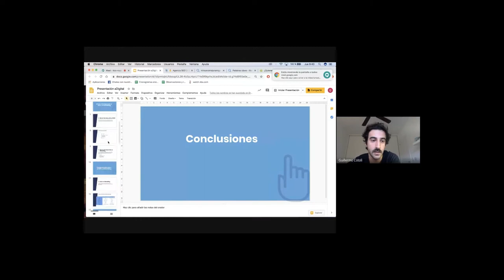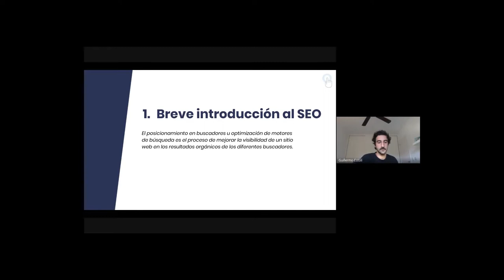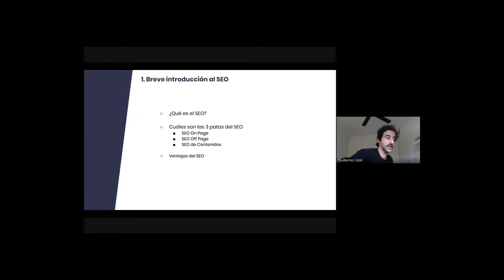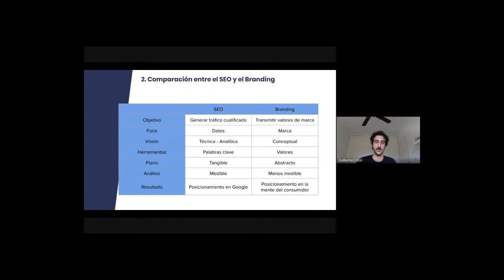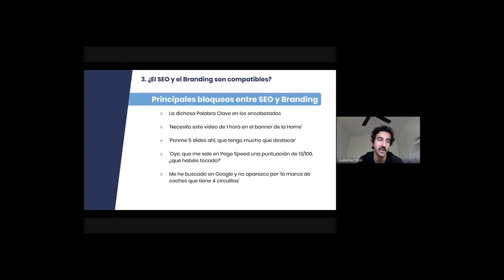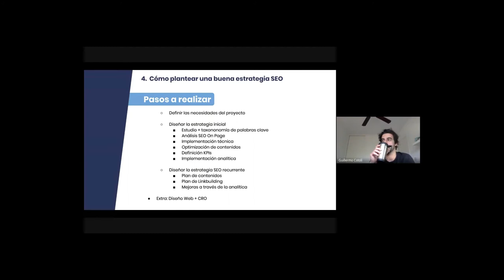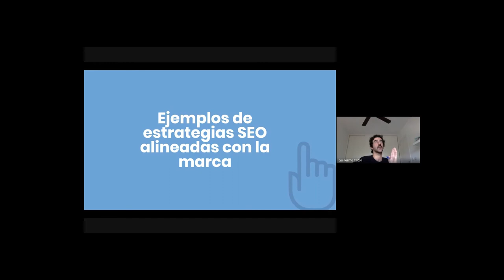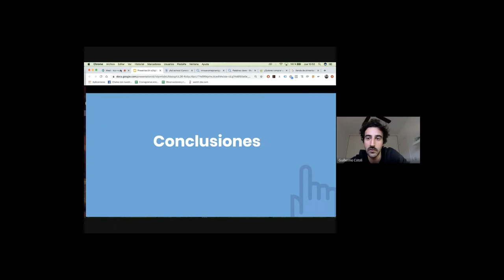Learning Pill: Cómo hacer SEO sin sacrificar tu marca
El SEO convencional solo piensa en generar tráfico y, a menudo, sacrifica la marca y su reputación, los dos elementos que tienen, precisamente, más capacidad para escalar y evolucionar. En esta sesión, organizada en colaboración con agenciaSEO.eu, te invitamos a explorar la relación entre SEO y branding y a alinear ambas estrategias. Imparte la sesión Guillermo Cotolí, responsable de Proyectos y Estrategia de agenciaSEO.eu.